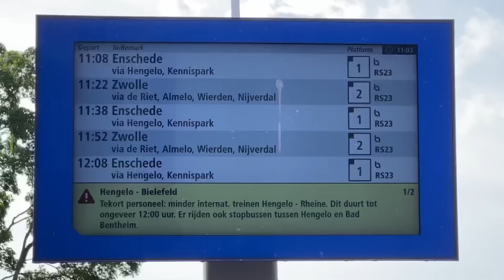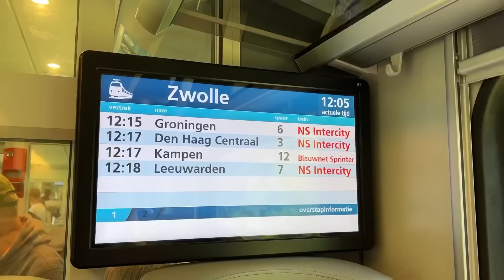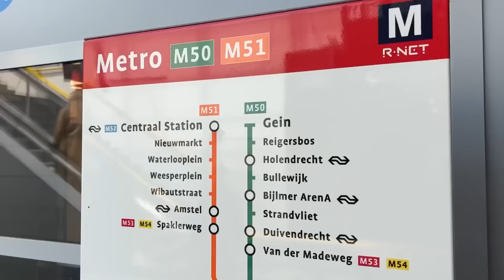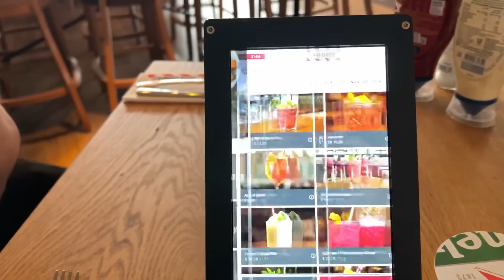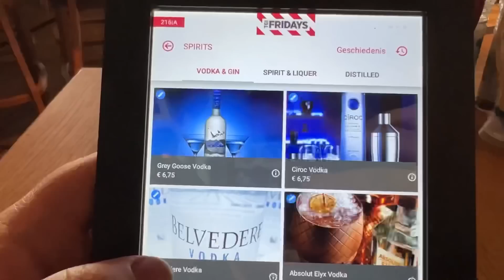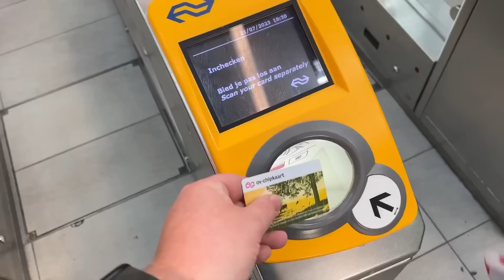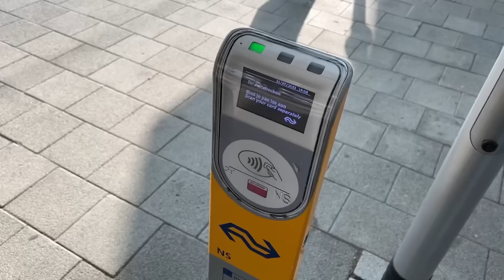DECADENT BUNKEREN op VRIJDAG bij TGI FRIDAYS | RNET BIZZLINER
@PatrickHamhuis kwam met het idee om de Bizzliner eens te doen, de hoogwaardige buslijn tussen Amsterdam Zuidoost en Purmerend, dat was waardeloos door een chauffeur die boodschappen doen belangrijker vond, daarna gingen we voor het diner naar TGI Friday's in Utrecht wat die teleurstelling zeker meer als goed maakte! Na een cocktail en wat uienringen kwam het hoofdgerecht, een gruwelijke dikke machtige torenflat van een burger. Daarna nog wat andere alcoholische versnaperingen gehad en weer na 18:30 de trein in gedoken naar huis met Weekend Vrij, geslaagd dagje dus!

Later & Addict